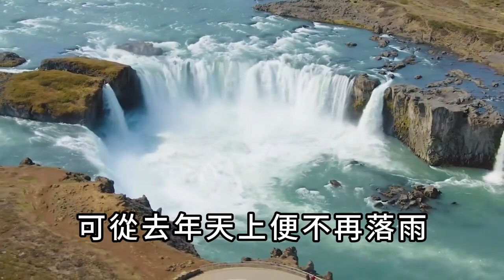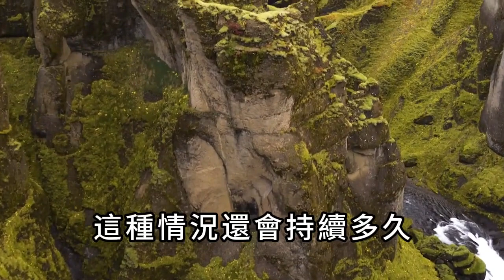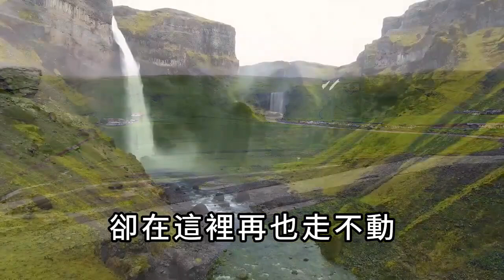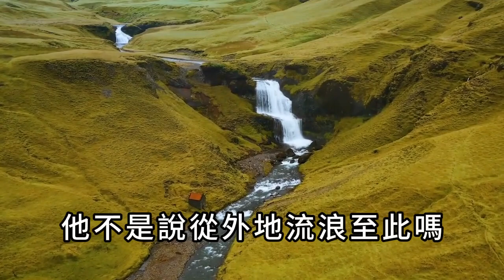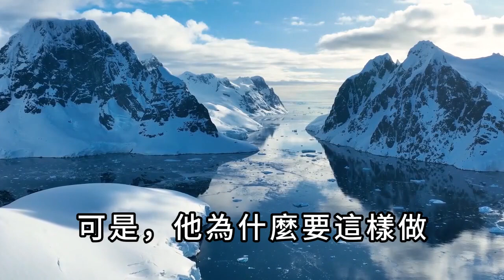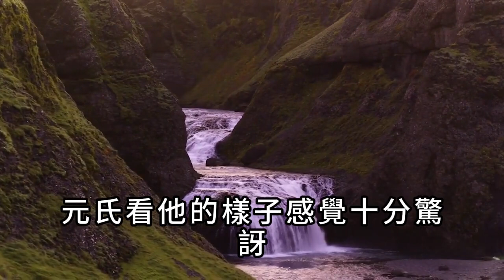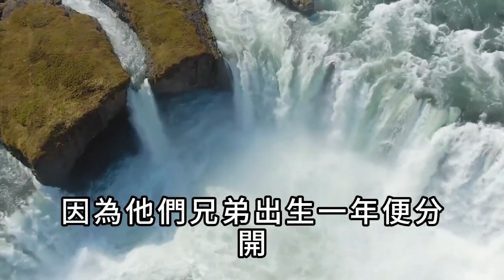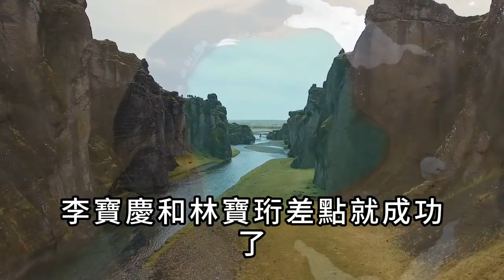男子破院避雨，突聽屋中有人密謀，穩婆：回家別喝茶，能保命，半夜妻子一舉動，他嚇得直冒冷汗